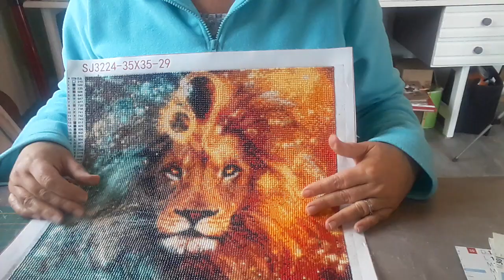DIAMOND PAINTING OUVRAGES FINIS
10 % sur tout le site avec le code :
CorinneMCcréations